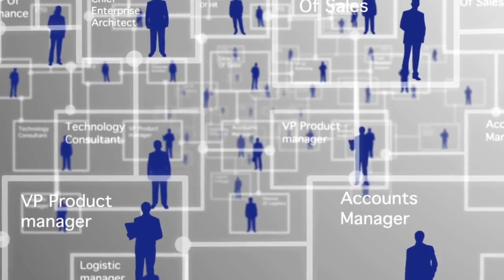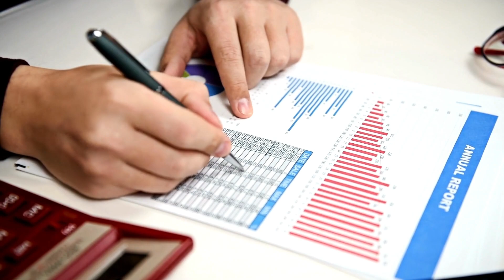Rohr CPAs - Consulting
At Rohr CPAs, we believe in helping you build the business you've always envisioned. This video provides an overview of our consulting services, outlining how we approach the challenges your business may face and design strategies for growth.

Our Approach:

Recognizing that businesses are constantly evolving, we employ a holistic planning process, focusing on your business's Strengths, Weaknesses, Opportunities, and Threats (SWOT). From there, we align your business mission and values with strategic goals, craft actionable plans, and establish metrics to measure success. All these steps are taken with your specific business landscape in mind.

Our Expertise:

Rohr CPAs brings together an experienced team of consultants with in-depth understanding of the business world. Our goal is to help you realize your vision, supporting you through every stage of your business journey.

Get in Touch:

Let us partner with you to navigate the challenges and opportunities in your business's path.